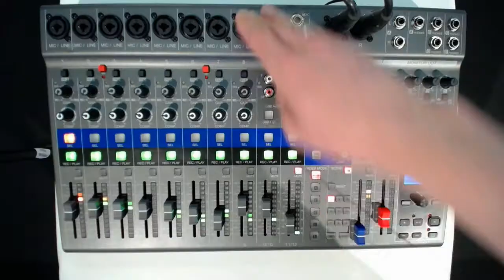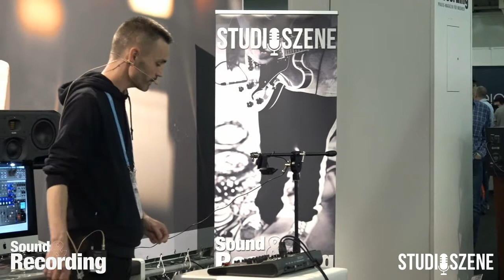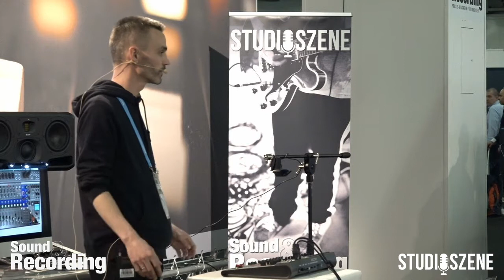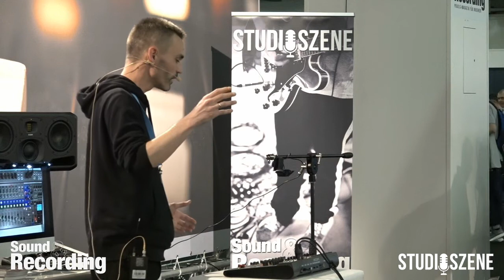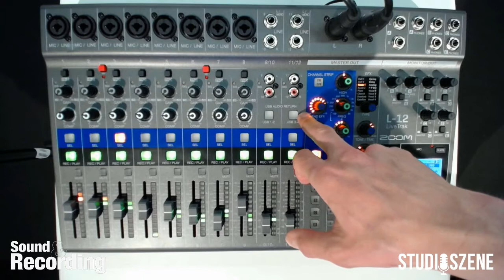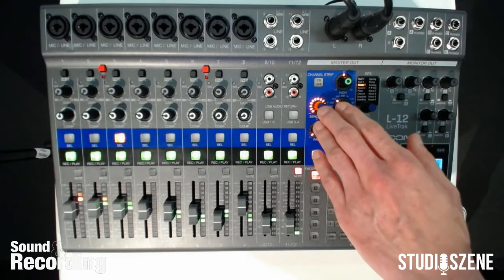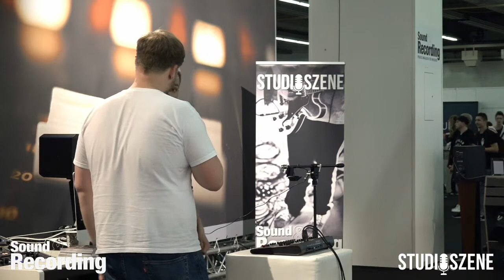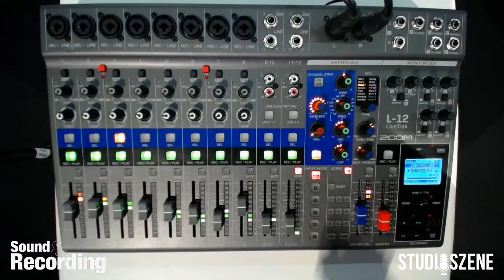Musikmesse 2018: L 12 Live Recording Pult von Zoom vorgestellt auf der Sound&Recording Studioszene S